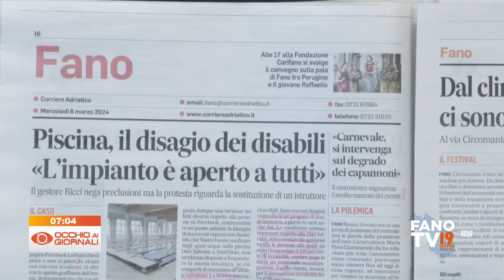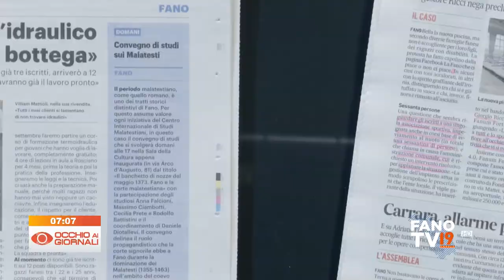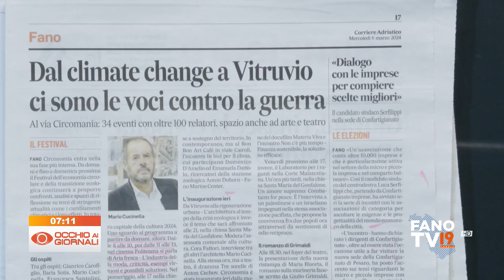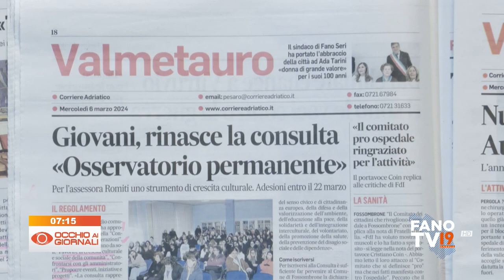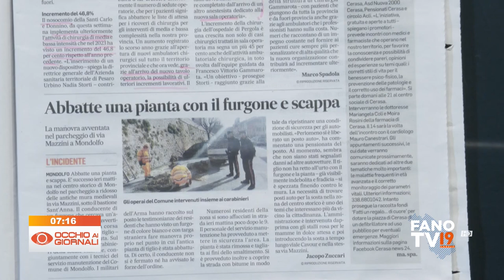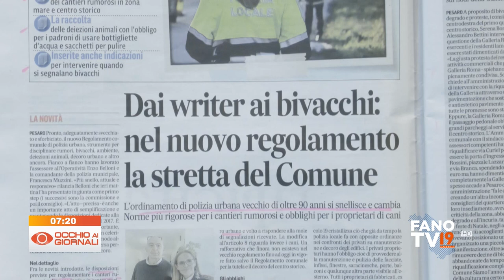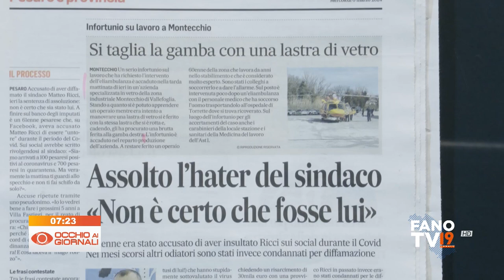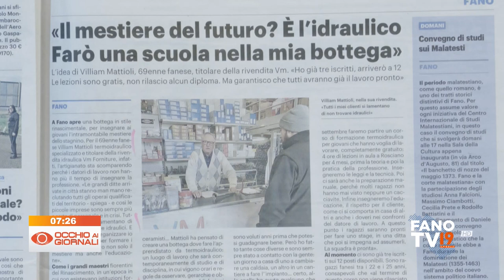Occhio ai Giornali 6 marzo 2024